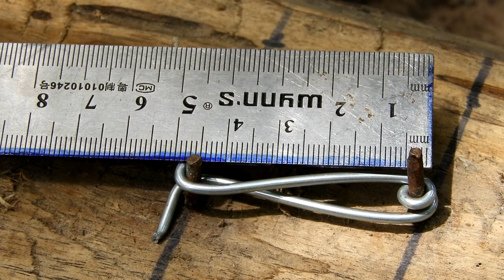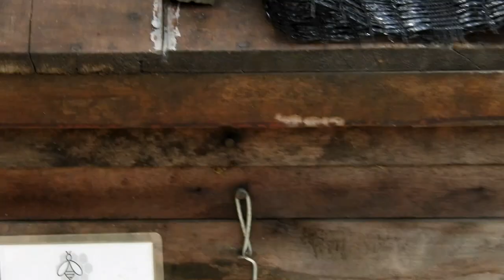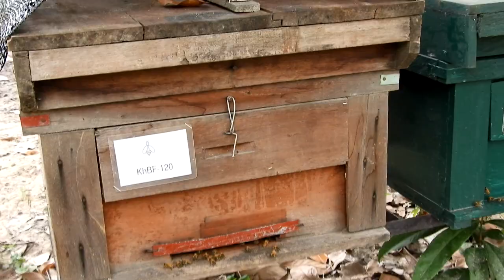How to make hive lock using by spoke of bicycle, Useful while migration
This equipment very useful while migration bee colonies to new place. It fixed with hive. All my hive fixed this equipment in my apiary. This video I want to show you about how to make hive lock using by spoke of bicycle, Useful while migration bee colonies to new place.